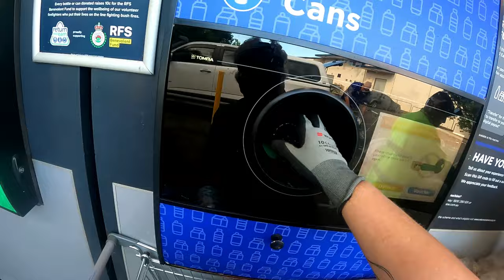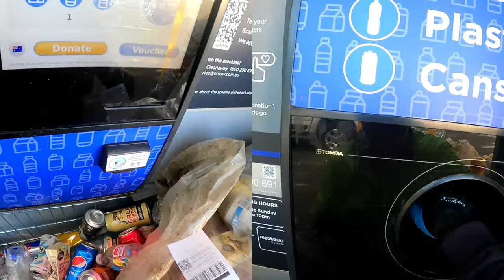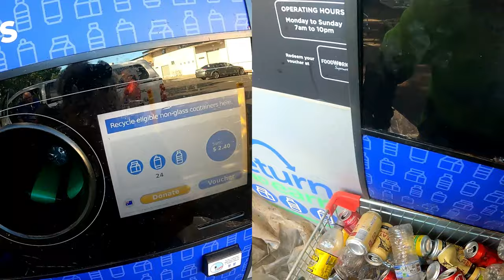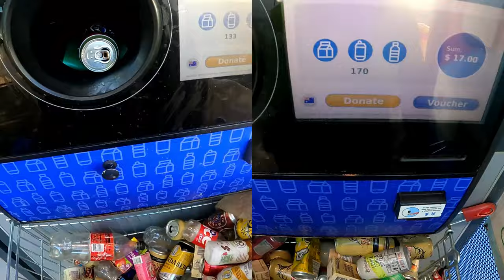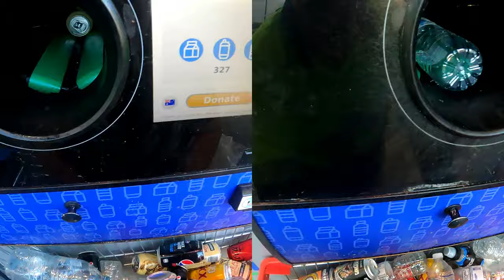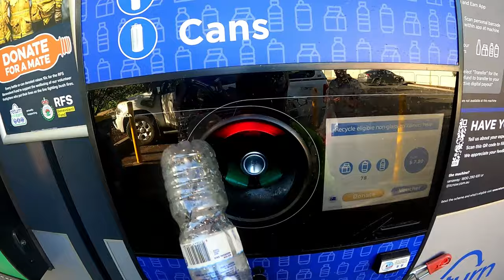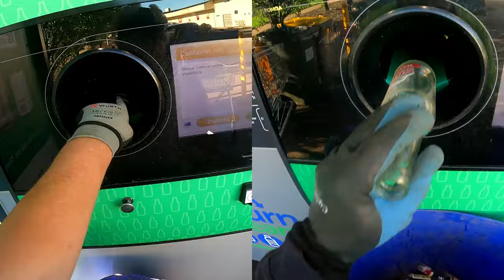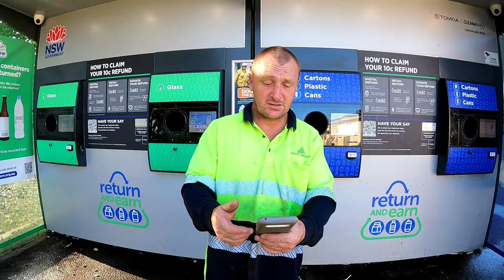Dumpster Diving It's All Up To June As We Put Cans, Cartons, Plastic, Glass In For Recycle